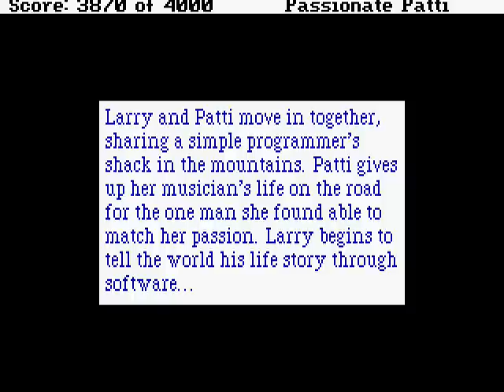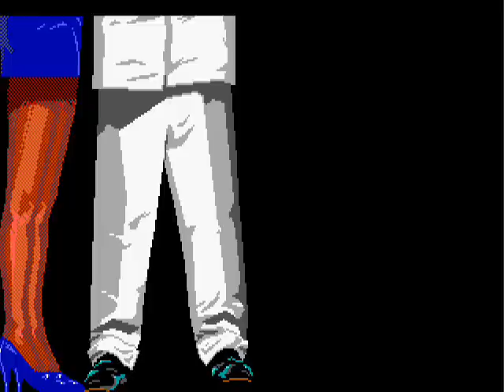Let's Play Leisure Suit Larry 3 (PC) Part 16 Finale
We explore the Sierra back lot in the exciting conclusion to Leisure Suit Larry 3: Passionate Patti in Pursuit of the Pulsating Pectorals.